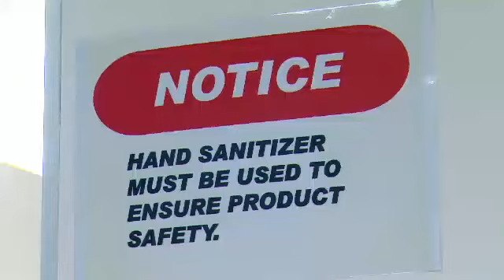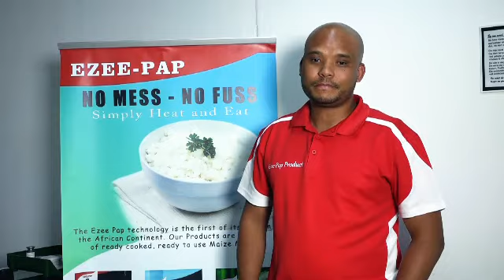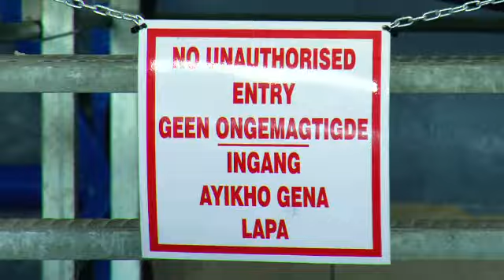Face in the crowd: Owner of Casa Mia foods, Wedell Peters 1